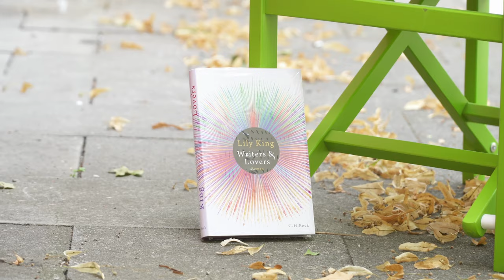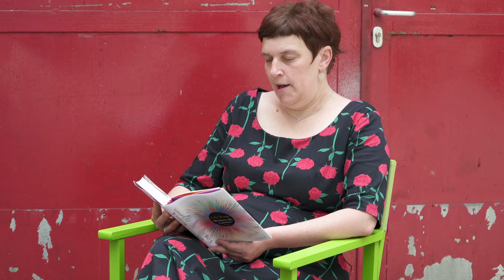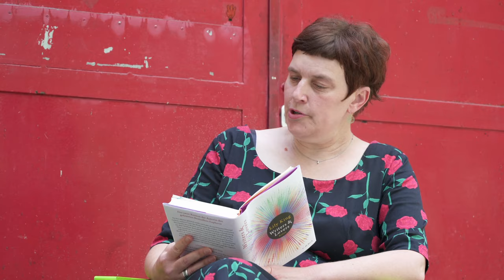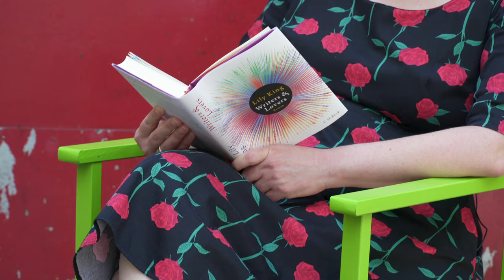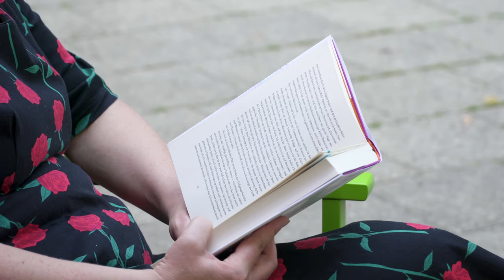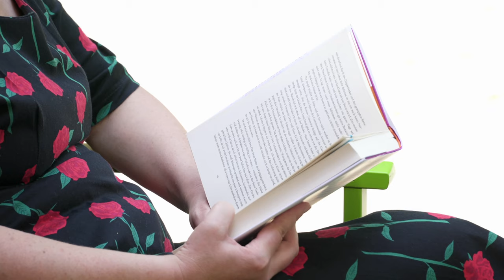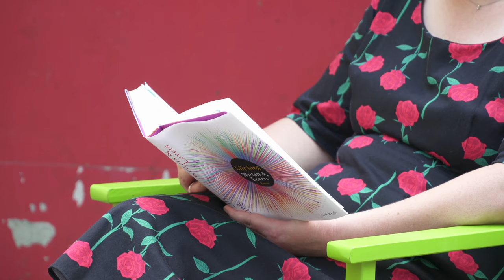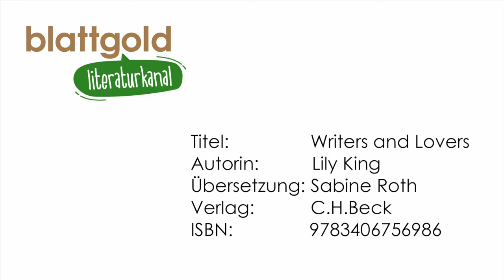Writers and Lovers - Lily King - Leseprobe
Dies ist eine Leseprobe und ein Buchtipp für "Writers and Lovers" von Lily King, 2020 in deutscher Übersetzung von Sabine Roth im C.H.Beck Verlag erschienen. Keine Spoiler - alles nur Stellen, die ganz am Anfang vorkommen!

Wenn dir das Buch gefällt, kannst du es über den blattgold-Onlineshop hier bestellen

Titel:                Writers and Lovers
Autorin:           Lily King
Übersetzung: Sabine Roth
Verlag:            C.H.Beck
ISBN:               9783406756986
Musik Intro:    FESLYAN STUDIOS